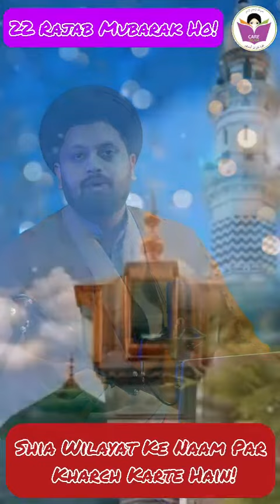8 February 2024